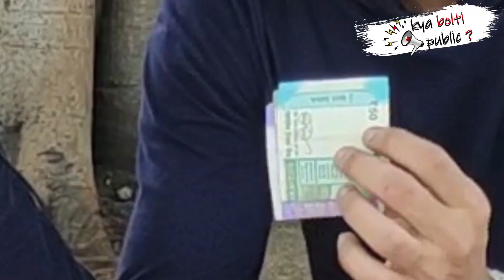5 Toxic Partners of Bollywood | Roasted Replays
Bollywood is full of toksheelta. It has given us many toxic things. One of the toxic elements that we got is the toxic partners. And in this video, we have listed the most toxic partners in Bollywood that we have seen in recent years.